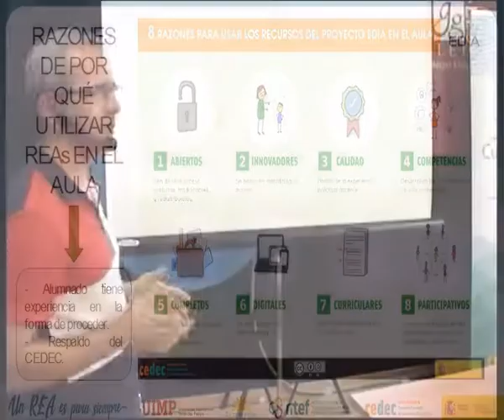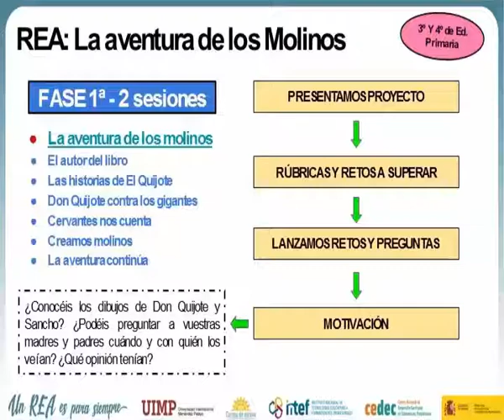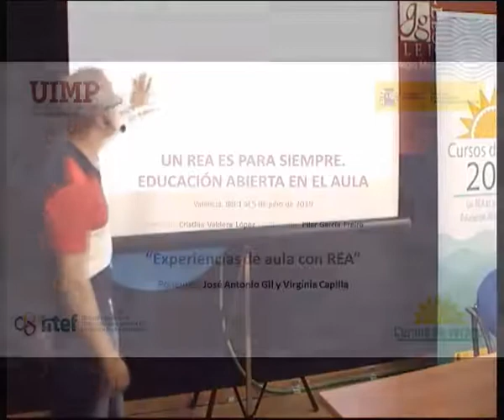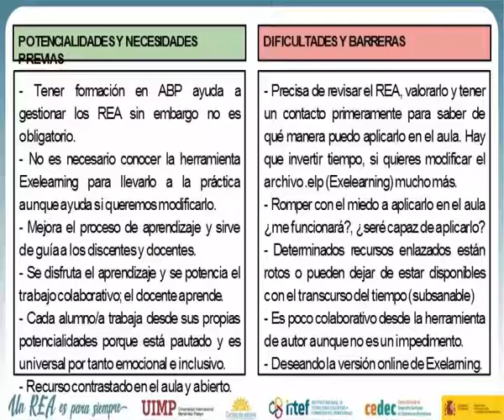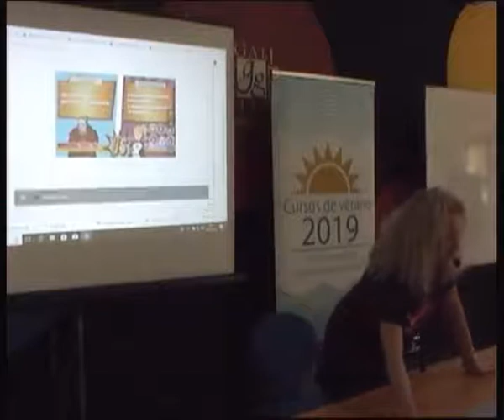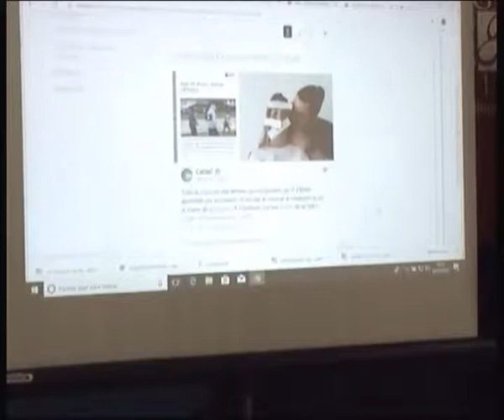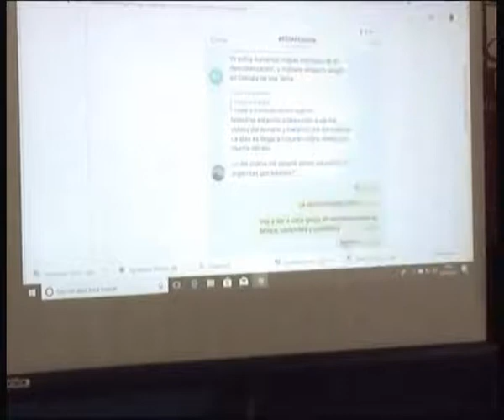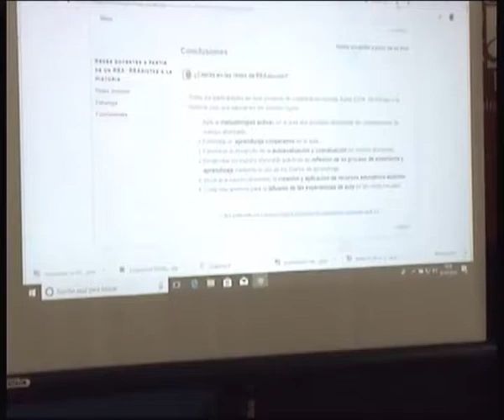10 Experiencias de aula con REA 1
Ponentes: José Antonio Gil y Virginia Capilla